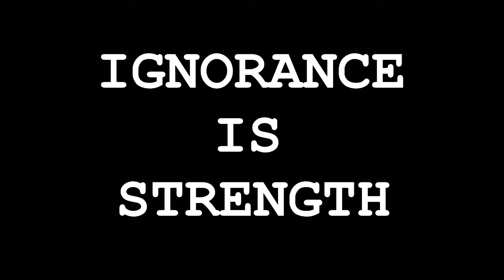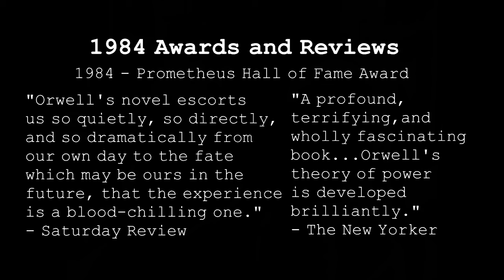1984 Book Trailer 2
English video project updated version.